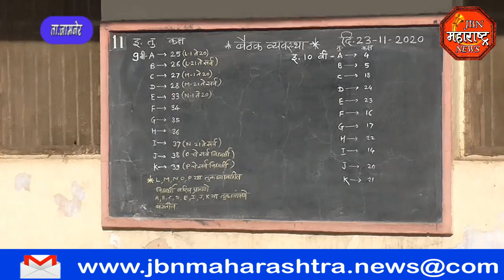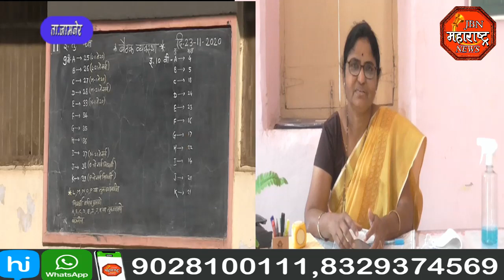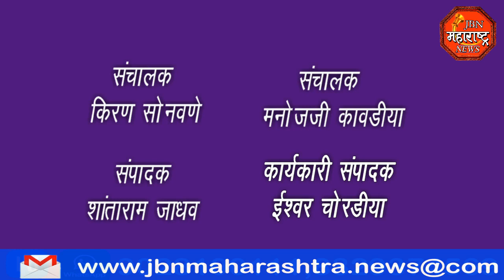jbn maharashtra news jalgaon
कोरोणा महामारी मुळे सर्वत्र शाळा कॉलेजेस  मार्च महिन्यापासून करण्यात आले होते तब्बल नऊ महिन्यानंतर  जळगाव जिल्ह्यातील शाळा-महाविद्यालयांतील इ.9 वी ते 12 वी बारावीपर्यंतच्या वर्गांना  शासनाने निर्देशित करून दिलेल्या विद्यार्थी संख्या मध्ये सुरुवात करण्यात आल्या आहे.